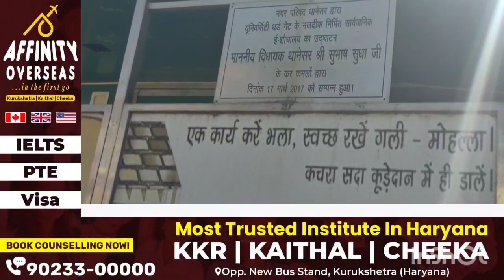डंपिंग व्यवस्था फेल, निजी कम्पनी के पास ठेके के चलते गंदगी के ढेर पर कुरुक्षेत्र